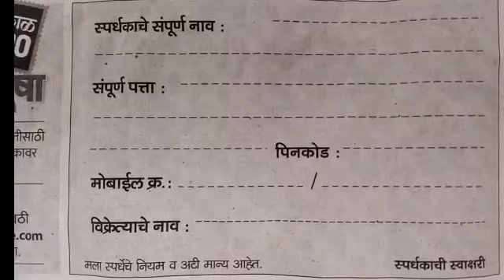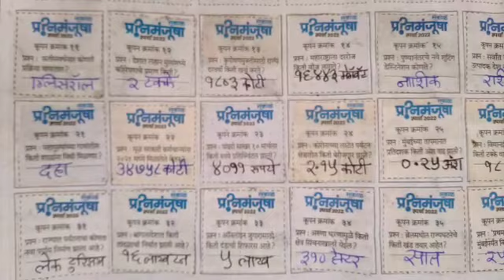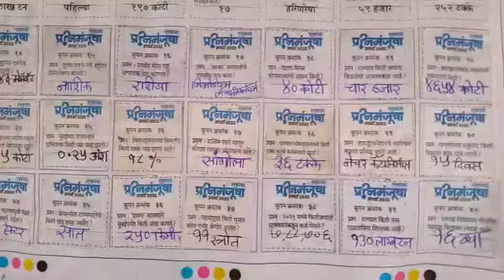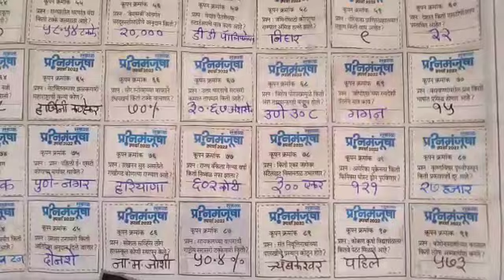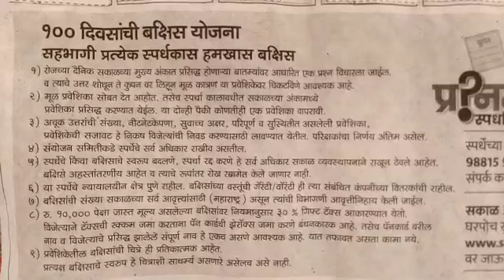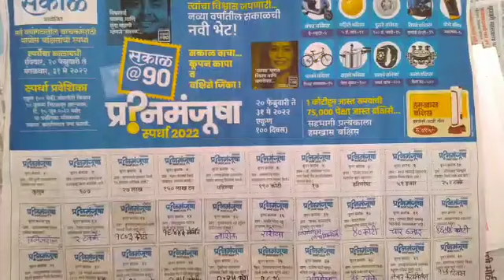Sakal Prashn Manjusha Spardha 2022 | All Answers| सकाळ प्रश्नमंजुषा स्पर्धा 2022 | प्रश्नांची उत्तरे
Sakal Prashn Manjusha Spardha 2022 |
 All Answers |
सकाळ प्रश्नमंजुषा स्पर्धा 2022 |
सर्व प्रश्नांची उत्तरे |